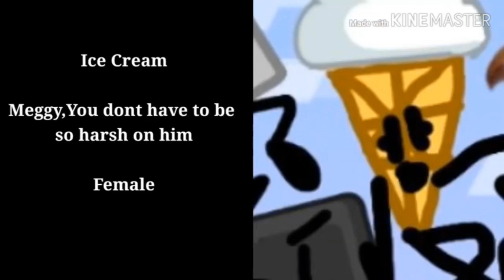Ice cream Audition for bread animations